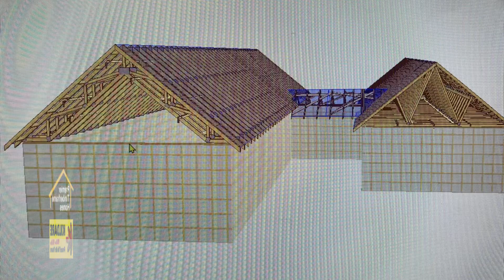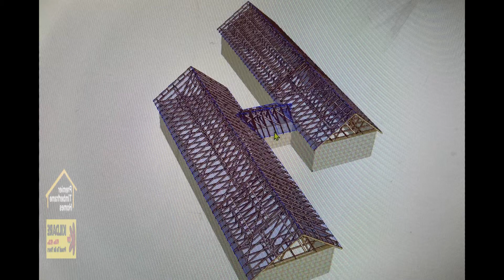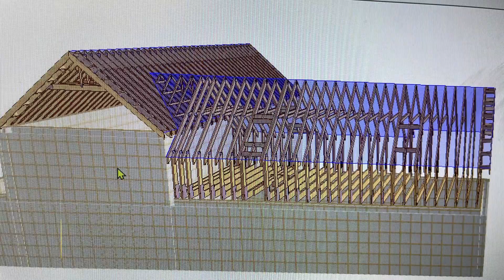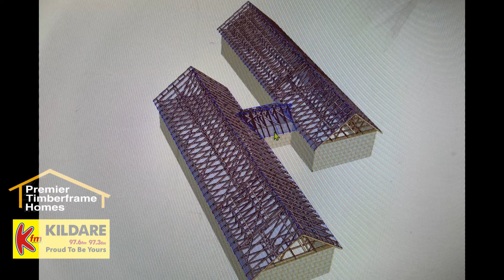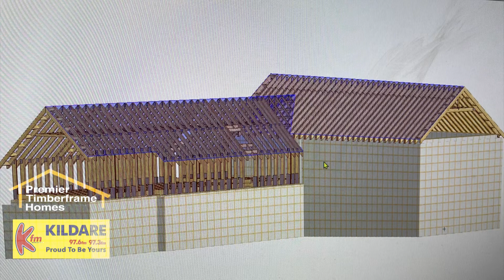Dave The Builder on KFM every Thursday morning at 10:10am. week 3, 25-01-2024